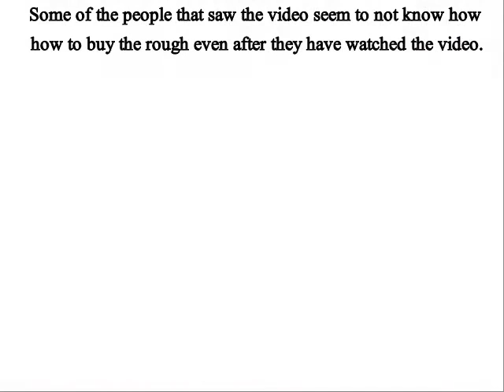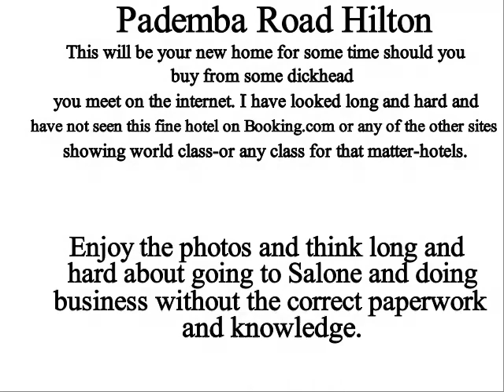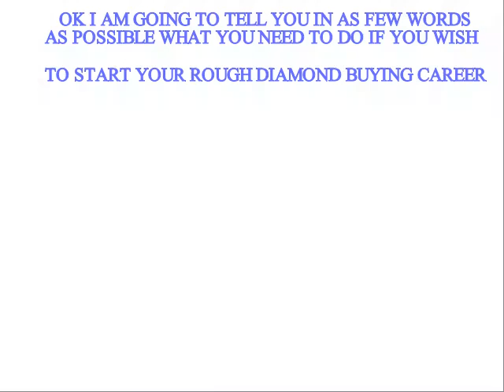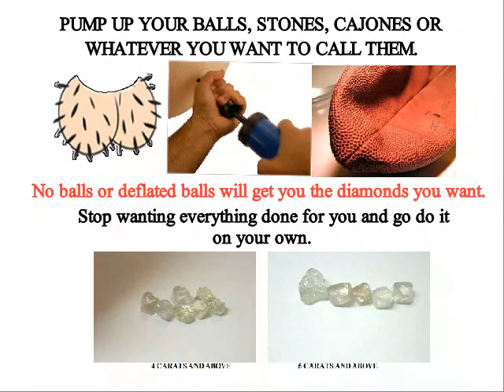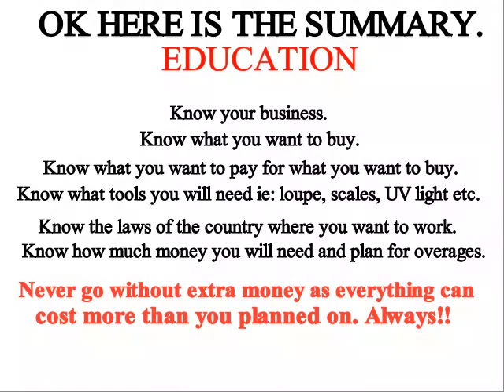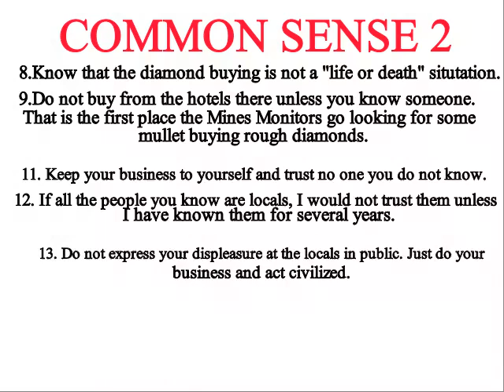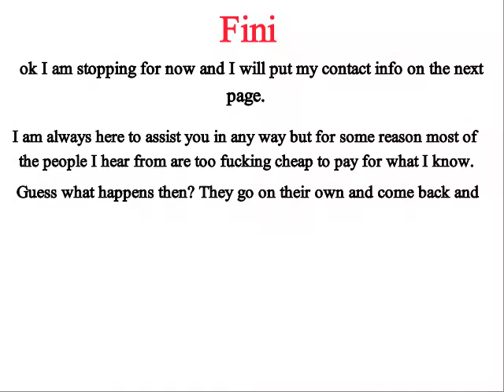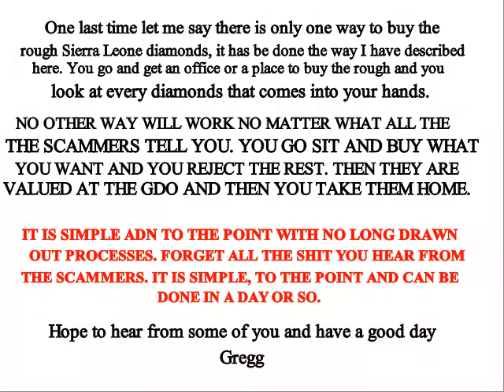65th time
How to buy Sierra Leone rough diamonds for the 65th time! I have made this rather long video so I suggest you get a cold beer or cola or whatever and sit and understand what I am saying here.